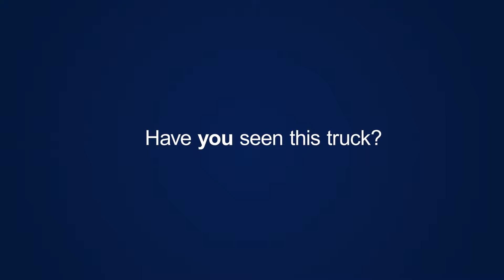Waterloo Regional Police - Hit and Run Recreation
Re-enactment video of Cambridge fatal hit-and-run released. Investigators believe driver may be from the London or surrounding area. Please call police with any information